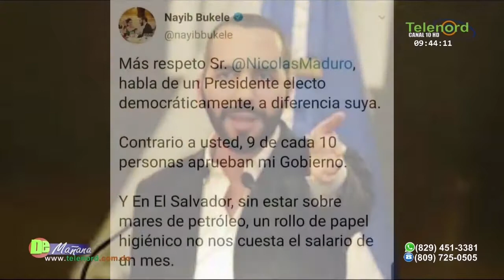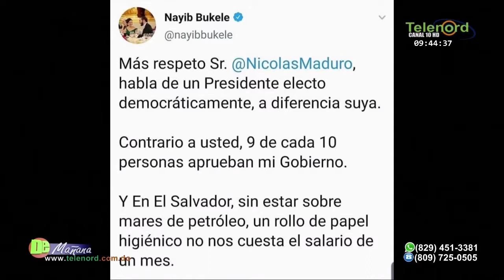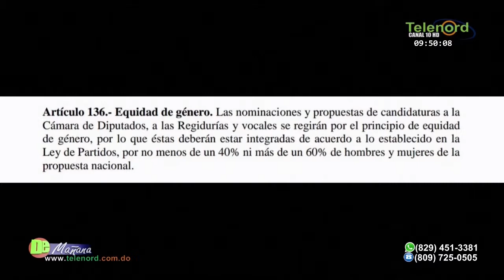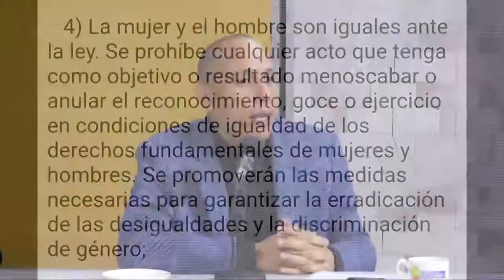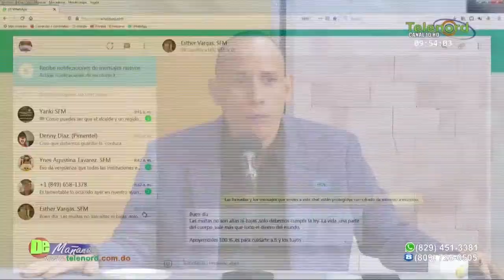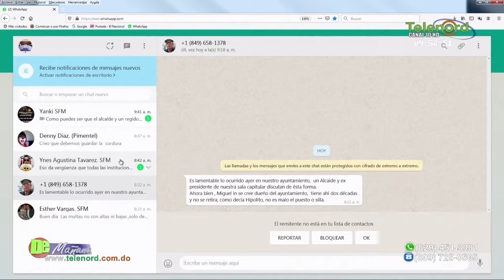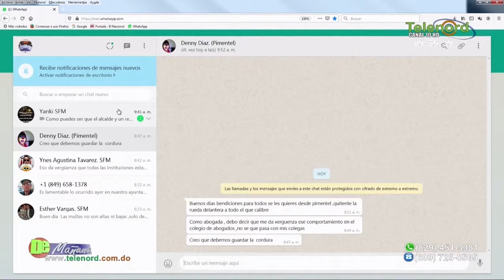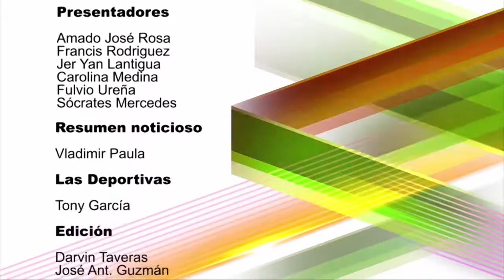Comentarista habla de la equidad de género y la cuota de la mujer en la política